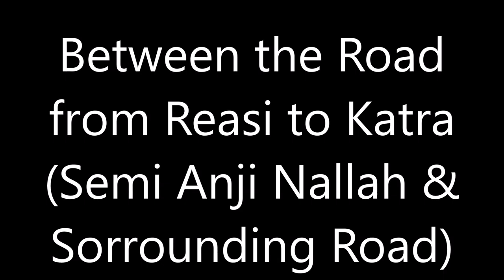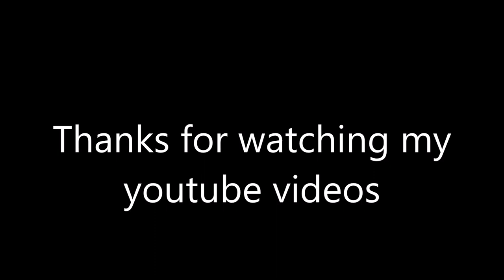Semi Anji Nallah & Sorrounding Road